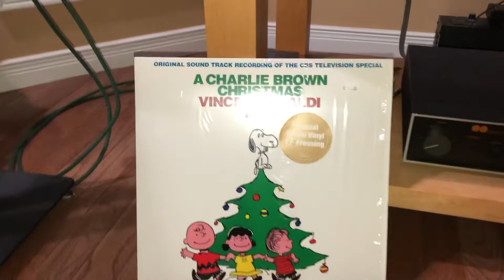Naim Nait 1 Trenner and. Friedl Suns. A Charlie Brown Christmas by the Vince Guaraldi Trio.